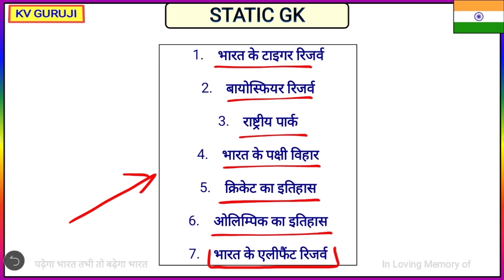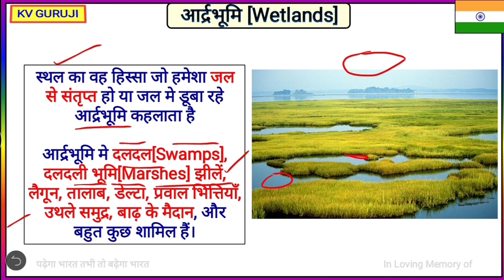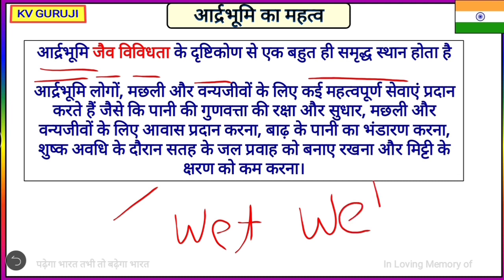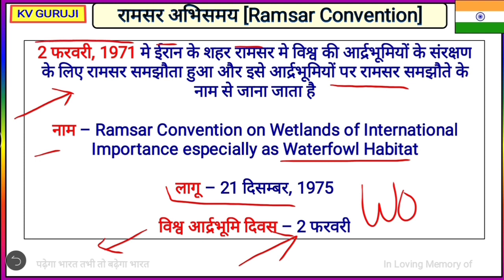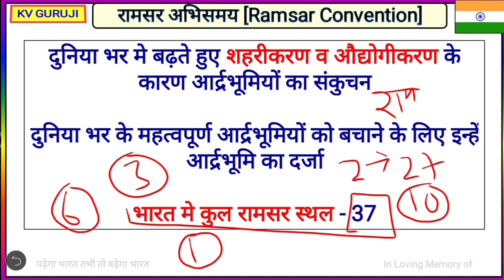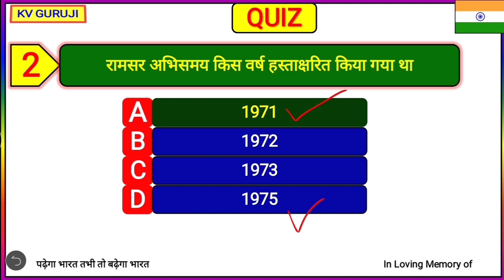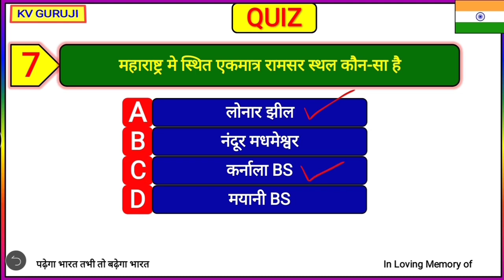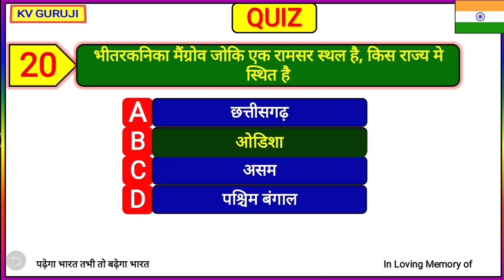Ramsar Convention | Wetlands of India | RRB NTPC GK | RRC GROUP D | SSC CGL | GK Quiz